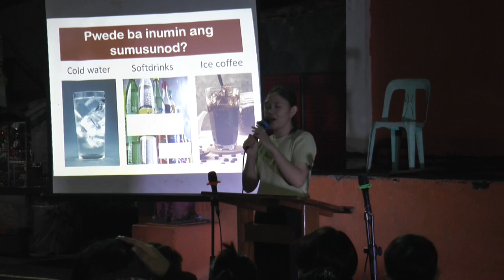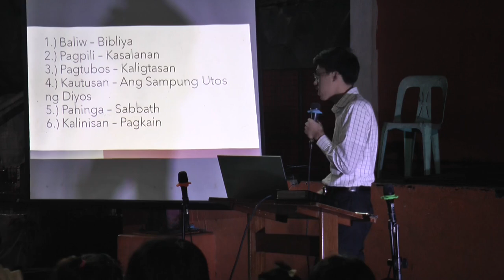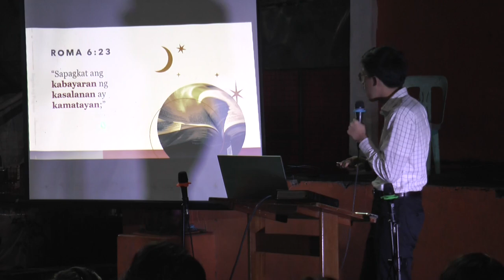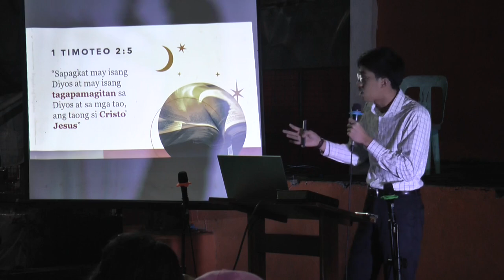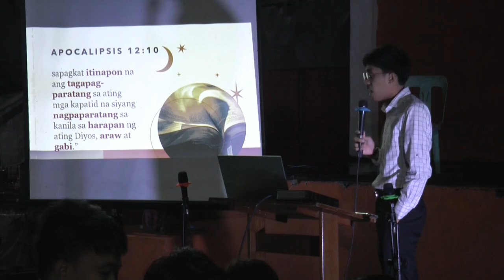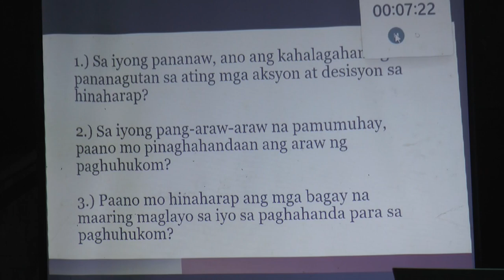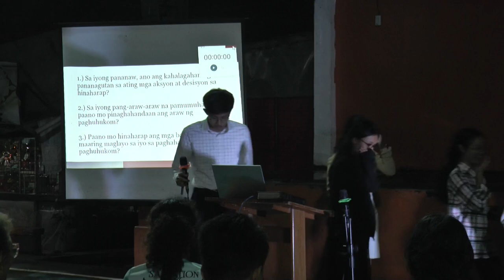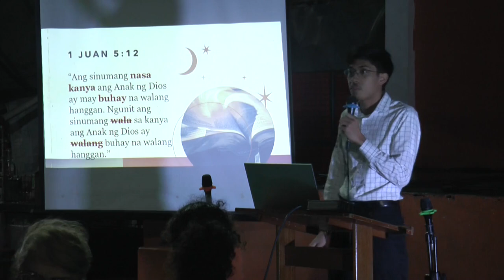"Paghukom" - Karl M. Abad